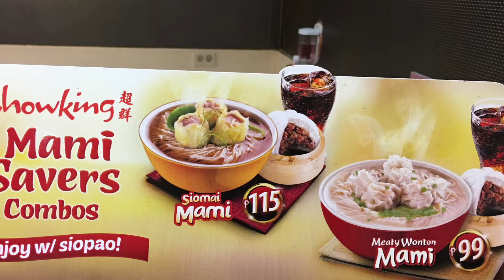2018 Subic and Mt Purro Nature Reserve